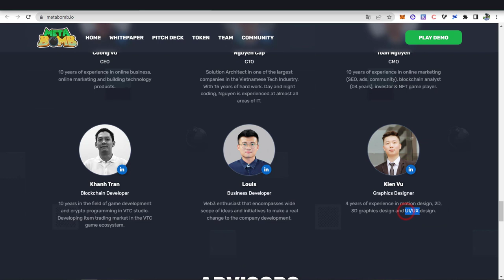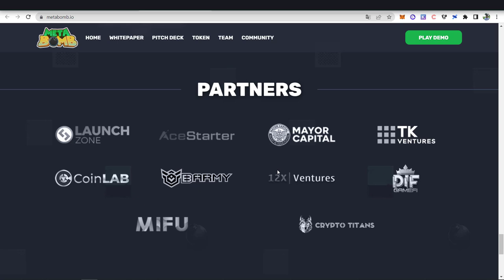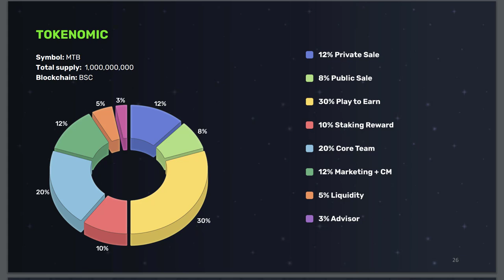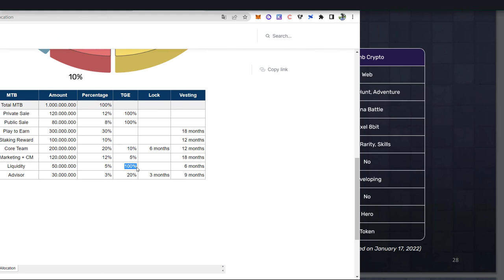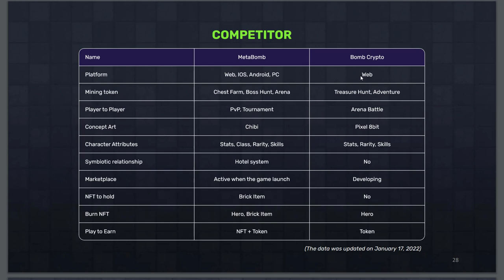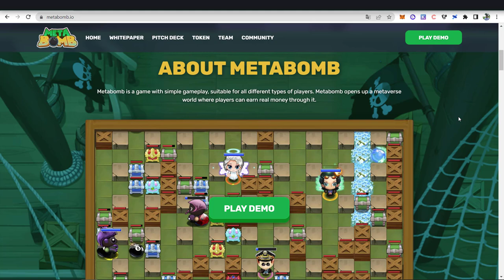METABOMB Review Đánh Giá Game NFT Đặt Bomb 2.0 Mới Nhất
Metabomb được sinh ra với sứ mệnh là giải quyết các vấn đề còn hạn chế của Bombcrypto. Được coi là một Bombcrypto version 2 hoàn hảo hơn, MetaBomb sẽ là nơi người chơi đắm chìm trong tiềm năng thực sự của một Metaverse.

Metabomb đã list sàn hôm vừa rồi và hiện tại đã x2 giá thấp nhất. Trong bối cảnh thị trường hiện tại thì việc kỳ vọng x to là tương đối khó, chúc mừng những anh em đã có lãi nha!

⏰ TIMESTAMPS
00:00 Intro
01:02 Overview game Metabomb
01:40 Các chế độ chơi trong Metabomb
04:54 Team & Advisors
07:00 Tokenomics của Metabomb
10:13 So sánh Metabomb với Bombcrypto
12:03 Final thoughts